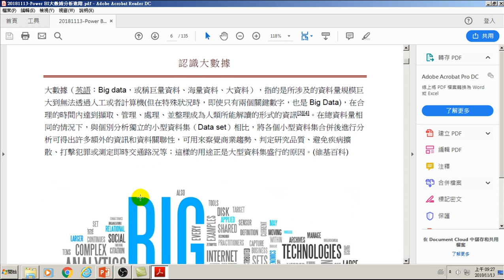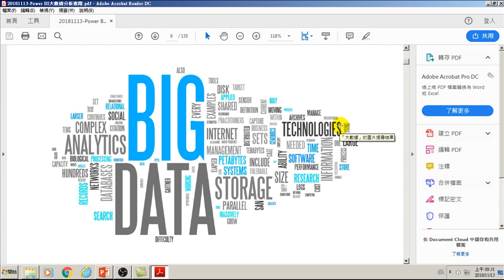用Power BI做大數據分析進階-03.大數據是什麼